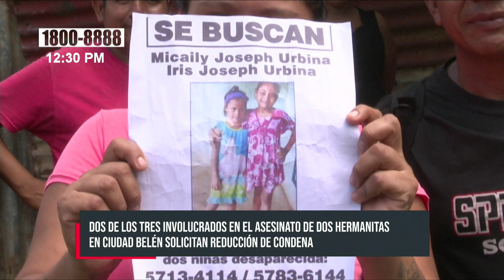¡Piden clemencia! Asesinos de Ciudad Belén quieren revocación de condena - Nicaragua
Uno de los casos más impactantes en donde dos hermanitas de 7 y 10 años fueron asesinadas de forma trágica a mano de dos sujetos y una mujer el pasado 2 de septiembre del año 2022; en el barrio Ciudad Belén, vuelve a dar de qué hablar.

Alfredo Lara Ortiz y su novia Alison Yahoska Salgado Rugama solicitaron a los magistrados del Tribunal de Apelaciones Especializados en Violencia de Managua; la revocación de la condena que se les estableció.